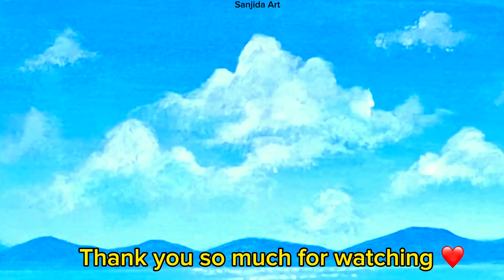Flower 🌸 Painting With Cotton Swab / Summer Scenery Acrylic Painting Technique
Flower 🌸 leaf 🍃 Painting With Cotton Swab /
Summer Scenery Acrylic Painting Technique

Easy Flowers Acrylic Painting With Bubble Wrap, Cotton Swab Beginners on Black Canvas
ASMR
Serena art

Simple & Easy Poppies Land Acrylic Painting From Dots How To Landscape Painting For
Beginners (1245)
Serena art

'Hydrangea' Acrylic Painting Technique for
Beginners

HOW TO PAINT HYDRANGEA | Acrylic
Paints | Step by Step Tutorial
Debbie Avoux Studio

EASY!! HOW TO PAINT HYDRANGEAS ~
STEP BY STEP PAINTING TUTORIAL
Joni Young Art

Easy Colourful Hydrangea Painting I|
STEP-BY-STEP Acrylic Painting for Beginners
Being Versatile

My art
Satisfying painting
Satisfying art
Relaxing art
Relaxing painting
How to draw
How to paint flower with cotton swab
Watercolor painting
Relaxing art
Asmr
Drawing
Painting
How to draw
Landscape painting
Flower painting
Botanical
Flower painting
Flower art
Flower drawing
Leaf drawing
Leaf painting
Leaf art

Music
Forest Lullabye